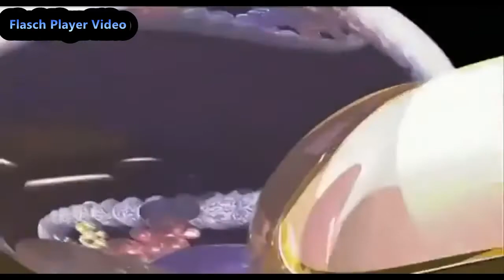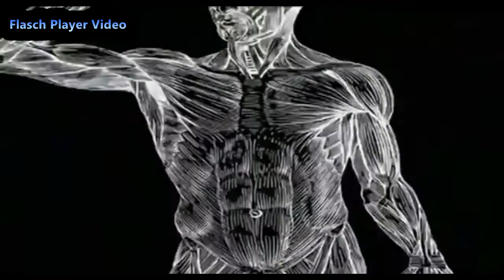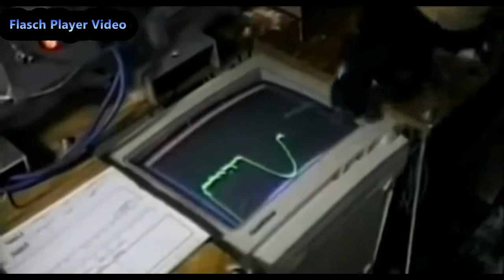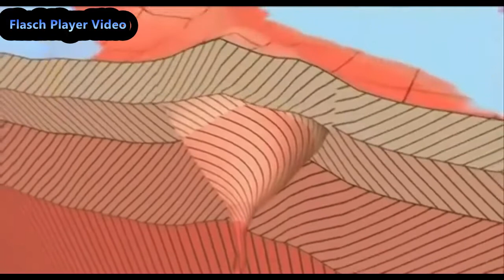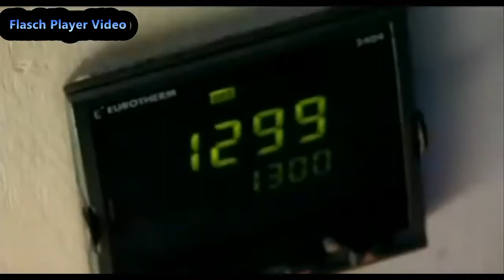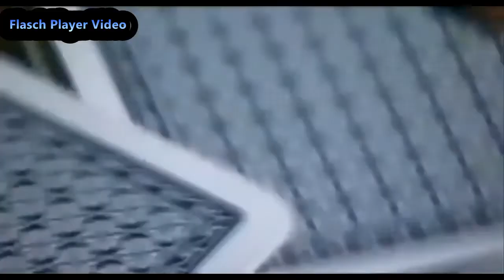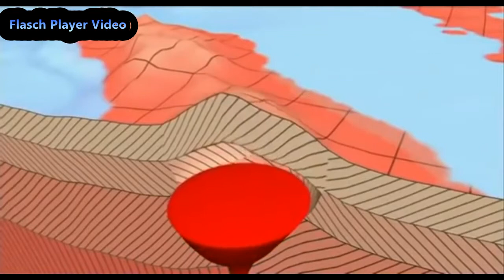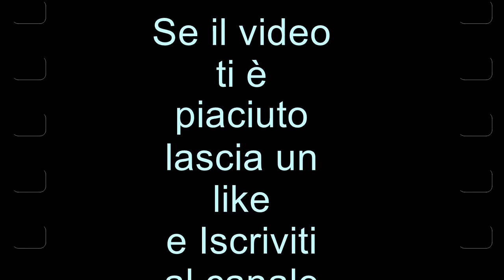La super eruzione di Toba documentario Apocalisse nella preistoria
La teoria della catastrofe di Toba sostiene che tra 75 000 e 70 000 anni fa l'esplosione di un supervulcano al di sotto del Lago Toba, probabilmente il più grande evento eruttivo negli ultimi 25 milioni di anni, rese ancora più rigido il clima del pianeta che già stava attraversando una glaciazione.
Da studi sul mitocondrio umano alcune ricerche suggeriscono che circa 75 000 anni or sono la specie umana fu ridotta a poche migliaia di individui. Questo collo di bottiglia nella numerosità della popolazione umana spiega in parte la scarsa variabilità genetica nella nostra specie[1]. Alcuni ricercatori[2][3] fanno risalire all'eruzione del Toba la causa di quella drastica riduzione. Questa teoria per ora non appare in contraddizione con le datazioni matrilineari dell'Eva mitocondriale e patrilineari dell'Adamo Y-cromosomiale. Secondo questa teoria un evento simile lasciò delle conseguenze molto gravi in tutto l'ecosistema mondiale del tempo portando molti organismi sull'orlo dell'estinzione.